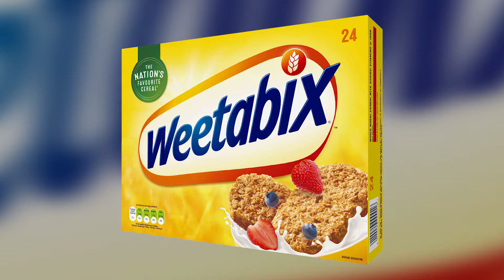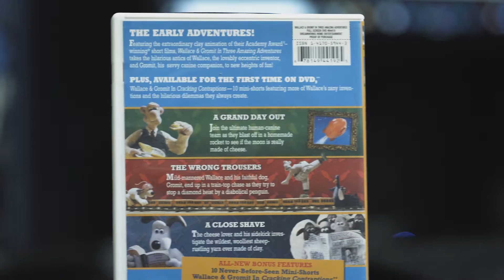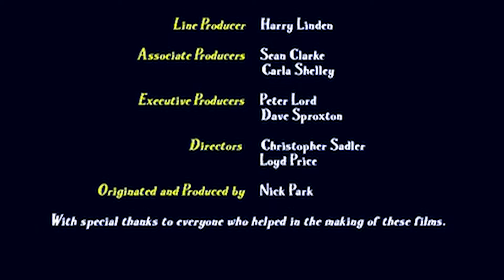Wallace and Gromit Retrospective - Part 3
In the final part of the retrospective, Rene takes a look at Wallace and Gromit in A Matter of Loaf and Death, Cracking Contraptions, and World of Invention!

What is your favorite Wallace and Gromit short? I’m curious to know!